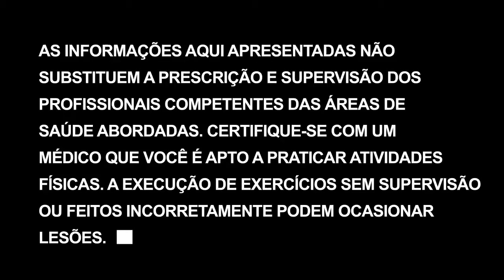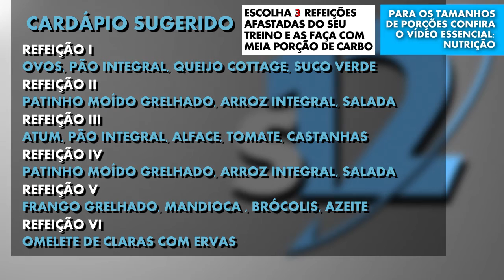Mantendo a rotina durante a viagem | Transformação corporal em 12 semanas - Dia 65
Sair da sua zona de conforto para muitos significa relaxar em relação a dieta e a rotina de exercícios. Não para nós! Veja como se manter em dia mesmo viajando!